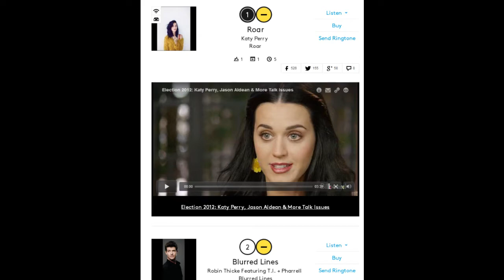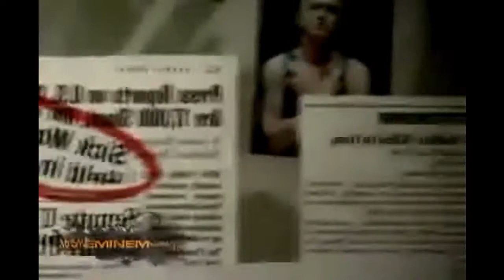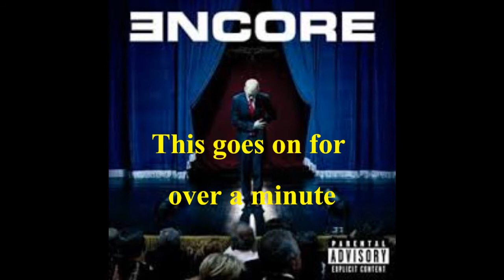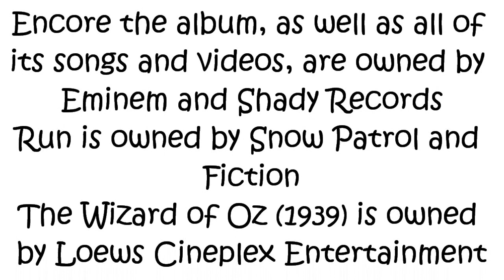Encore Review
An album so shockingly bad that people still talk about it 9 years later.